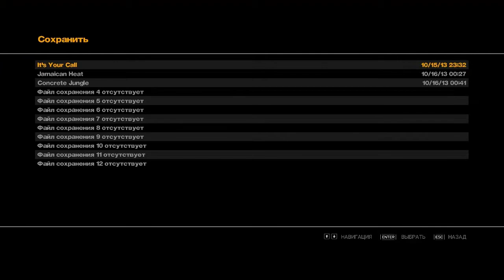Grand Theft Auto IV - Прохождение Часть 3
Действие игры разворачивается в 2008 году. Во время начальных титров в поисках новой жизни в Либерти-Сити прибывает на корабле иммигрант Нико Беллик. Нико происходит из неизвестной восточноевропейской страны, предположительно Сербии, название которой за всё время действия так ни разу и не называется.
Сам Нико Беллик разговаривает по-английски с сильным восточноевропейским акцентом. Его несколько раз принимают за русского, однако он прямо говорит, что он не русский, и в России ни разу в жизни не был. Известно, что относительно недавно родина Нико была ареной жестокой войны, так что, скорее всего, речь идёт о Югославии. С большой вероятностью он является сербом.
В молодости Нико пришлось воевать. Война научила его, с одной стороны, эффективным навыкам убийства и, с другой, сделала прожжённым циником, которого интересуют в первую очередь деньги. В своём прошлом Нико скрывает мрачную тайну, которая раскроется со временем.
В Либерти-Сити новоиспечённый иммигрант прибывает по приглашению своего кузена, Романа Беллика. В своих письмах Роман ярко живописал исполнения всех своих желаний в «Свободном Городе» в «стране возможностей»: шикарные апартаменты, полный гараж спорт-каров, и целый гарем топ-моделей. В реальности же он живёт в грязном гадюшнике в «русском» районе Хоув-Бич (аналог Брайтон-Бич в реальном мире), владеет небольшой службой такси, и ухаживает за местной девушкой Мэллори.